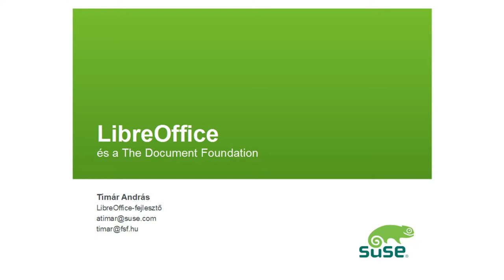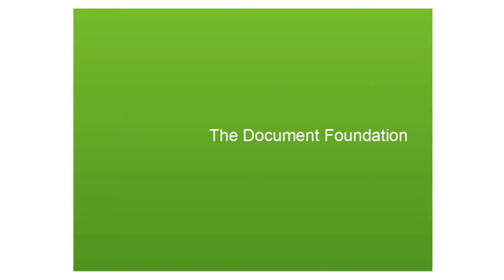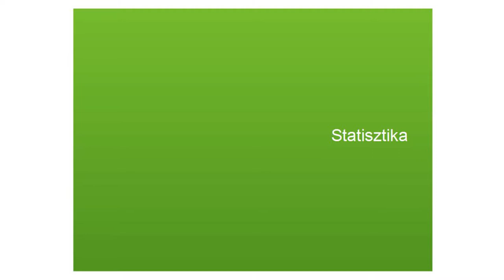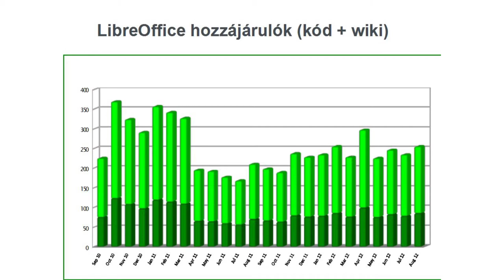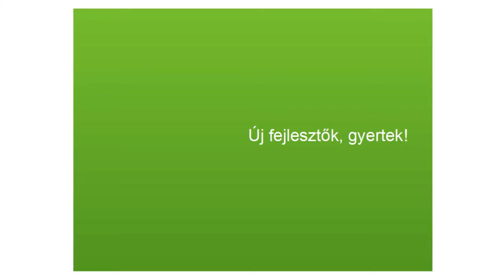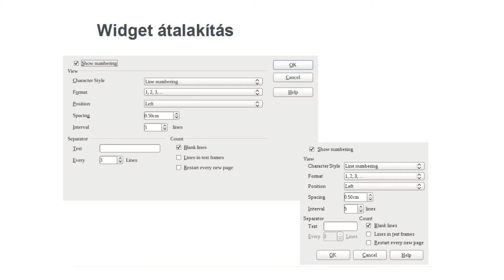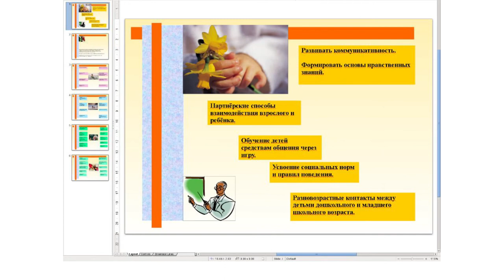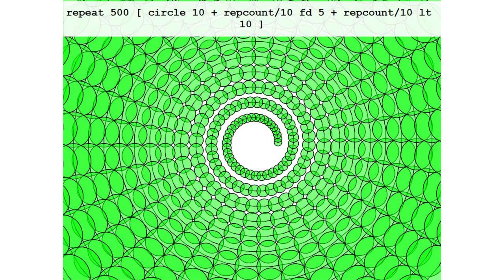Tímár András: LibreOffice